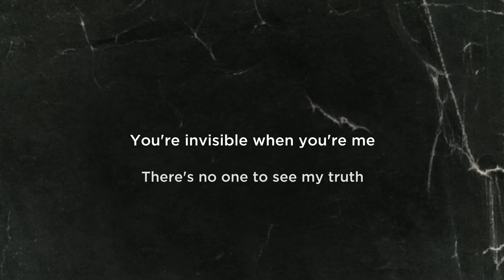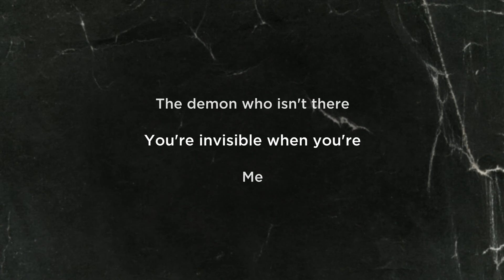Beetlejuice - Invisible (Reprise)/On The Roof (LYRICS)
Beetlejuice "Invisible (Reprise)/On The Roof" Lyric Video
Beetlejuice Original Broadway Cast Recording out now
Performed by Alex Brightman & Sophia Anne Caruso

You're invisible when you're me
There's no one to see my truth
If they could look up they'd see
"Hey, somebody's on the roof!"
God, it's mortifying
What's the point of even trying?
'Cause now
I'm trapped with no escape
Banished, disavowed
I vanished like a cloud
Of dirty hipster vape
Nobody said life's fair
Guess they will never see
The demon who isn't there
You're invisible when you're...
Me
Whoa, what have we got here?
By the time you read this
I, Lydia Deetz, will be gone
There's nothing for me here
I'm alone, forsaken, invisible
That makes two of us
Who the hell are you?
Can you...
See me?
Yeah
You can see me
I'm gonna have a new best friend